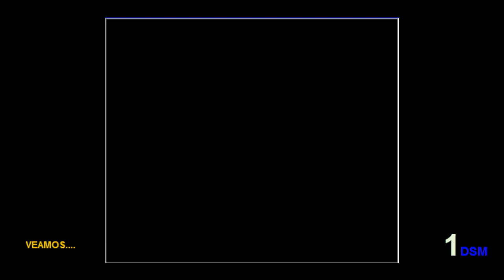M´SMB3 (SMB3 HACK) #05-PLATAFORMAS Y ENEMIGOS GLITCHEADOS